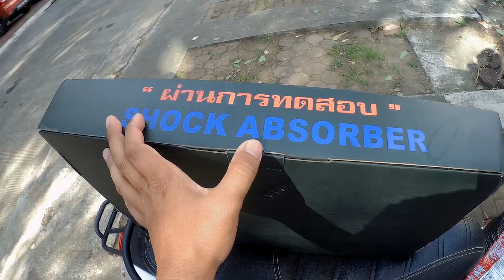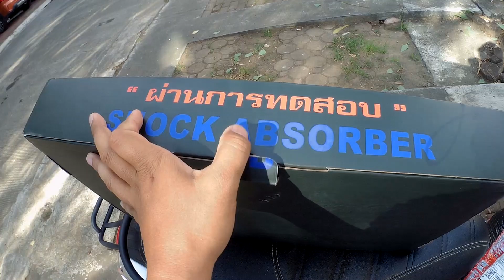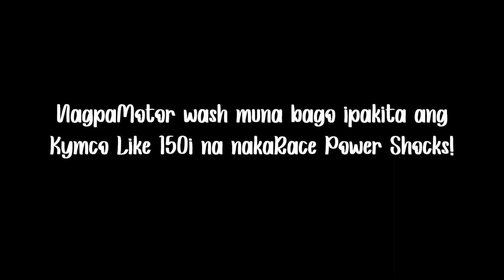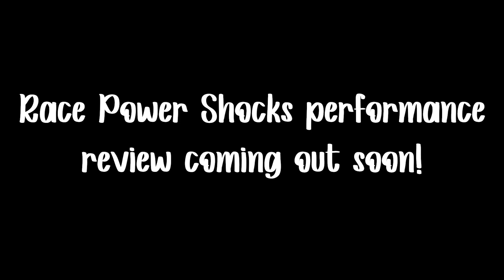Race Power Shocks sa Kymco Like 150i?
Credit!!
Le Gang on Spotify: spoti.fi/2Nqx1E1
Le Gang on Apple Music
Le Gang on Soundcloud: @thisislegang

Credit!!